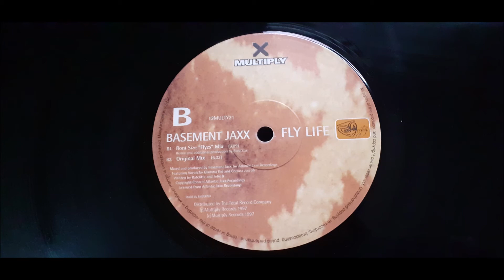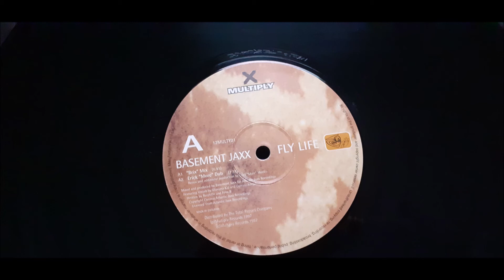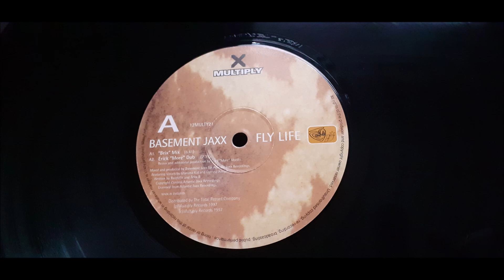Basement Jaxx - Fly Life (original)